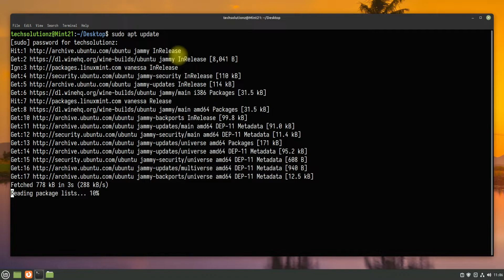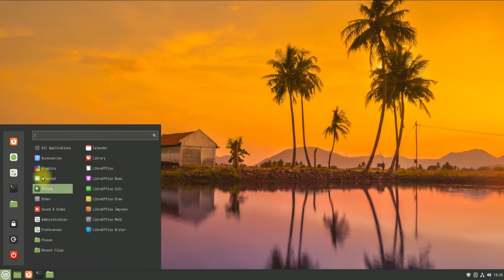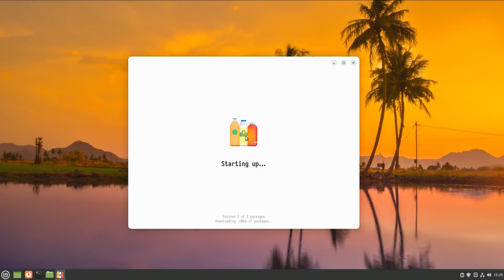How to Install Bottles on Linux Mint 21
Linux Mint 21 Beta | How to Install Bottles on Linux Mint 21  | Install Bottles on Linux Mint 21 | Bottles on Linux Mint 21 Vanessa | Run Windows in a Bottle | Easily run Windows software on Linux Mint 21 Vanessa with Bottles! Bottles is an application that allows you to easily manage Windows prefixes on your favorite Linux distribution. Bottles is officially provided as AppImage, Flatpak, Snap, AUR, deb package. There are also other packages maintained by our community, like Fedora and AUR (bottles-git).

Installation Command:
0. Check flatpak version [ flatpak --version ]
1. flatpak install bottles
2. run bottles on Linux Mint 21 Beta Vanessa Cinnamon